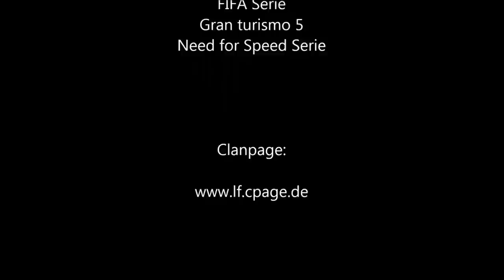La Familia zerlegt das Theater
La Familia ist ein Clan auf der PS 3 -Plattform, der sich in verschiedenen Spielen im Online Gaming austobt.